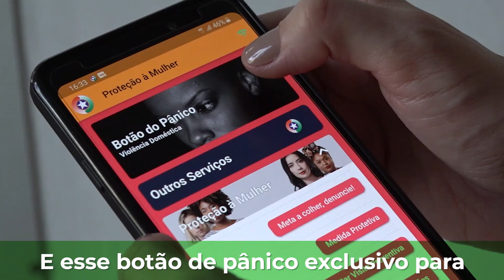Em Santa Catarina já é possível acionar a PM usando um aplicativo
A Polícia Militar de Santa Catarina agora tem o aplicativo PMSC Cidadão. Outra iniciativa digital do Governo do estado que vai deixar você ainda mais perto da segurança.

Faça o download e cadastre-se!
Pelo aplicativo é possível chamar a PM de forma prática e ágil. Além disso, dá para mandar a sua localização, fotos, vídeos e áudios. No caso das mulheres com medida protetiva, tem até um botão de pânico.